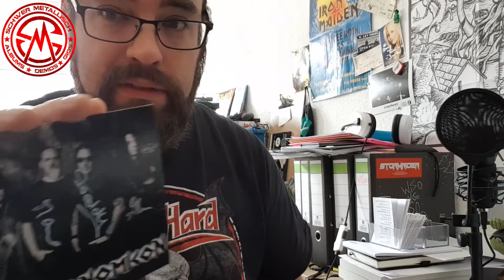Necronomicon Unpacking Full HD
Necronomicon unpacking
some days ago i interviewed Marco, the bassman of German Thrash Metal gems NECRONOMICON. He told me a lot about what it is like to be a bass-player and we had a good chat. El Puerto Records, NECRONIMICON's label, where so nice to send me this package  afterwards and you will witness its unpacking...so, behold!